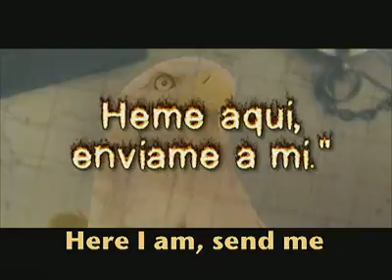Pastor Ruddy Gracia alrededor del mundo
Video del Pastor Ruddy en sus viajes alrededor del mundo

Credits:
Content owner: Sony Music Entertainment Type:  Audio content